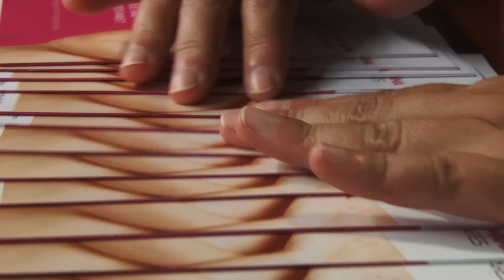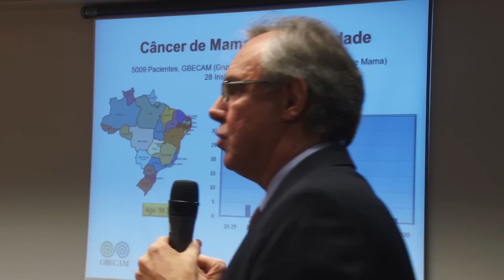Câncer de mama foi tema de debate na Câmara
O deputado Alexandre Roso (PSB-RS), em parceria com a Federação Brasileira de Instituições Filantrópicas de Apoio à Saúde da Mama (Femama), promoveu, nesta quinta-feira (3), o I Ciclo de Debates sobre o Câncer de Mama.